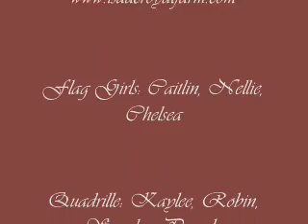Pirates Quadrille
Isaac Royal Equestrian Theater 2010 Performance. Pirate flag riders: Caitlin Brittelli, Nellie Myers, Chelsea Nichols. Quadrille Riders: Kaylee Clark, Robin Brittelli, Pamela Catell, Sandra Beaulieu. Swordfighters: Angela Bonacasa & Lydia Rose.